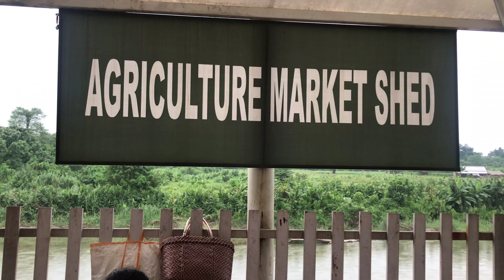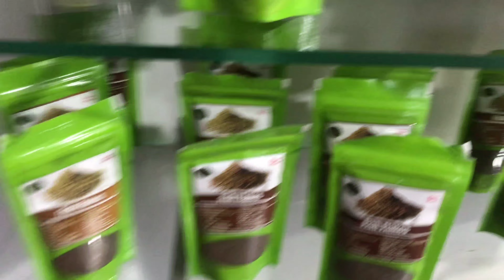Saamkhey Resort kio jabo lage | Aaji ki korilu | Assamese Daily Vlog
Saamkhey resort kio jabo lage | Aaji ki korilu aami | Sunday outing | Assamese daily Vlog